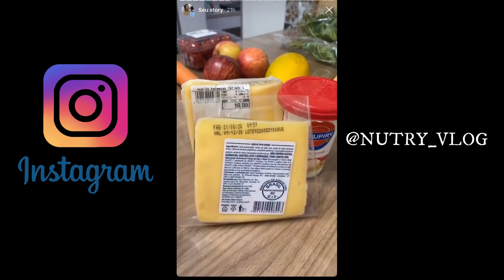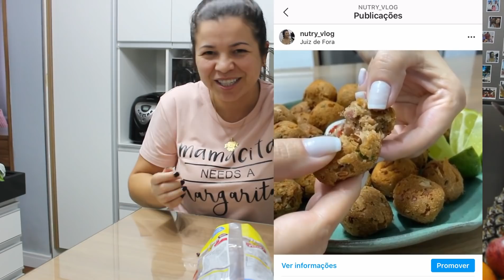SAIU UM ALMOJANTA POR AQUI ♥ COMIDA SIMPLES E NO CAPRICHO ♥ QUE CHEIRINHO BOM! ♥ MOMENTOS EM CASA.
♥ Editor: Filmora.

Vem conhecer!